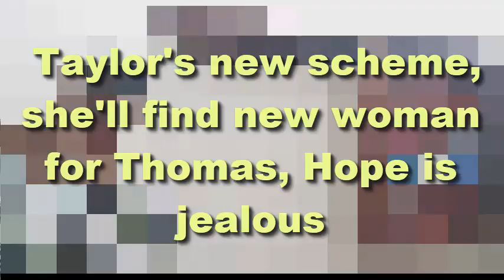Taylor's new scheme, she'll find new woman for Thomas, Hope is jealous | Bold and Beautiful Spoilers